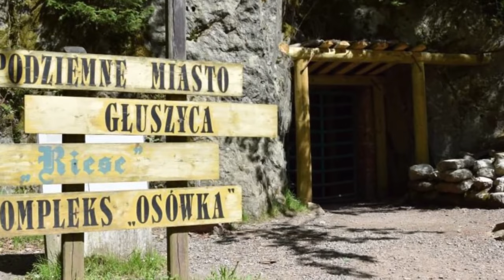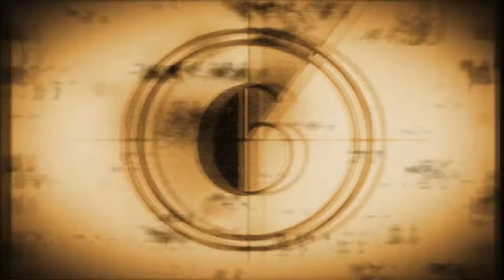Mystifying Objects Found in Deep Mines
🌍 Deep within the Earth, miners have stumbled upon objects that defy explanation. ⛏️ From ancient artifacts to mysterious minerals, this video dives into the enigmatic world beneath our feet. 🛑 Join us as we explore these mystifying discoveries. As we venture deeper into these mines, we uncover stories that have been buried for centuries. From inexplicable geological formations to artifacts that challenge our understanding of human history, each discovery opens a new chapter in the book of Earth's mysteries. Could these objects be evidence of lost civilizations, or are they natural phenomena that we have yet to understand? Dive in with us to explore the unknown, and prepare to question everything you thought you knew about our planet.

TimeCodes:
00:00 - ⛏️ Introduction
02:15 - 🌍 Mystifying Objects
07:30 - ⛏️ Deep Mines
12:45 - 🛑 What These Mean Today
18:00 - 🙏 Thank You & Subscribe!